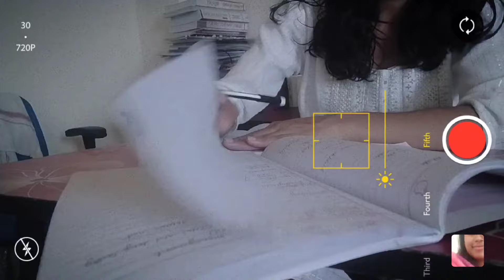MBBS Vlog 🌿~ My Sunday Morning In Hostel/College Life🤲 Productive* ÷ ~ 🌼motivation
NEET motivation video
NEET motivation
NEET 2023
medical motivation
doctor motivation
inspirational video
motivation video for students
motivation video for NEET aspirants
BAMS to MBBS journey
BHMS to MBBS journey
Agriculture to MBBS journey
graduation to MBBS journey
NEET preparation
NEET preparation by a dropper
NEET drop story
NEET dropper to topper story
NEET preparation motivation
NEET UG results
NEET aspirants life
medical college motivation
medical life
doctor profession
doctor life
life after NEET results
life after clearing NEET
life before neet clearing
life of a NEET dropper
life after getting in MBBS college
my NEET UG journey
dropper to topper story
inspirational video
inspiration for NEET aspirants
motivation speech
best year ever thought of my life
students motivation
motivation 2022
motivation 2021
motivation 2023
how to clear dobt
how to get into MBBS college
how to become topper from dropper
NEET UG 2022
neet 2021
NEET 2023
NEET 2022
NEET failure
how to study physics NEET
how to get all notes for NEET
best biology teacher in NEET
Best teacher for NEET physics
best teacher for chemistry
how to study ncert for NEET
how can we start from zero
how to crack NEET in 3 month
tips and tricks to crack NEET
how to crack NEET 2024
motivation video for students NEET

my failure story
my NEET failure story
how i became MBBS students
can I crack NEET in 1 month
can I crack NEET with 600
how to get 650+ in NEET
can I crack NEET from today

This is my NEET story although in brief
i have explained 4 years of my life in just 30 min ...

i m ?
 hy This is Kalpana, 1st year BHMS student in GHMCH college and this year 2023 i have cleared NEET UG exam with 610 out of 720.

my marks in NEET 2023 is 610 in 720 and all India rank 23221.

what type of video I make.     ?

i love to guide NEET aspirants bcz I already had failed so many times so I can guide you

my video will be based on NEET aspirants and their struggle.
I will make video on MBBS life
how i will manage my mbbs life
NEET motivation video
Strategies to crack NEET

where you can reach to me..

other YouTube channel - @kalpana4138